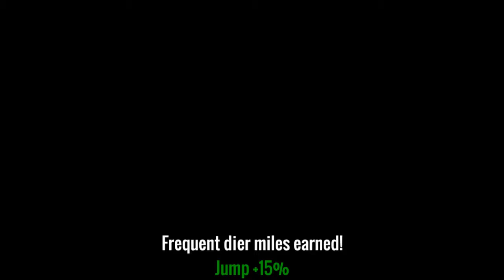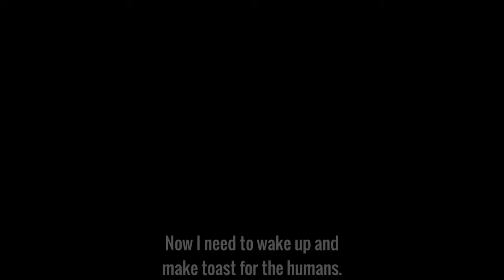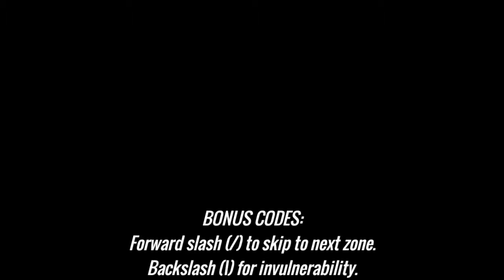Lullaby for an Electric Toaster: Flaming Toast and Bananas! - Gee Whiz Gaming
Kelly and Jesse play Lullaby for an Electric Toaster! Visit Kelly's Channel and watch her play it